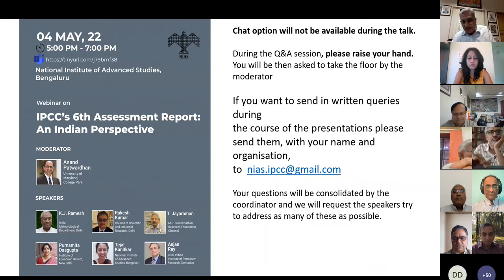National Institute of Advanced Studies - Media - IPCC's Sixth Assessment Report.